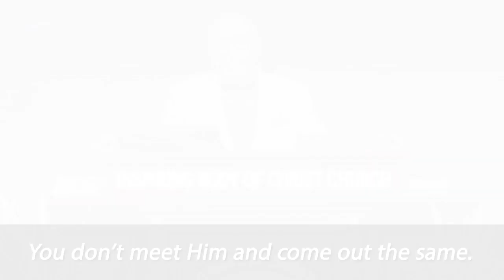07/11/2020 - One Minute Message - IBOC - Pastor Rickie Rush